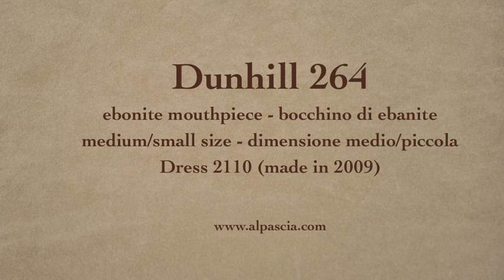pipa Dunhill 264 - pipe smoking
Dunhill Dress 2110 made in 2009